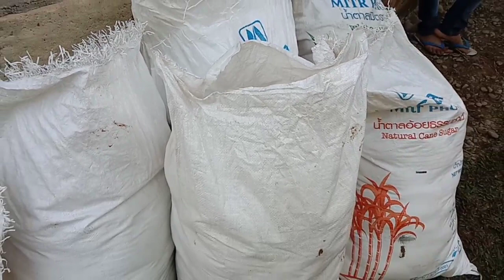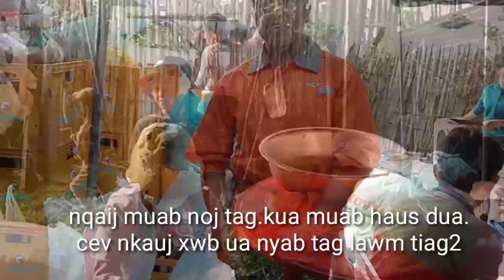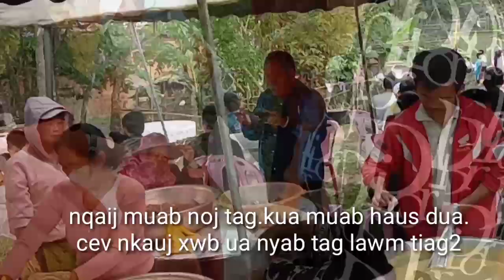24.3.2021.suab raj cev nkauj xwb ua nyab tag kho kho siab